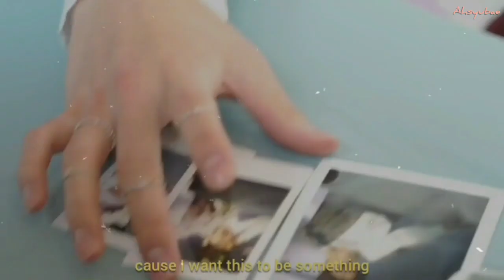I Love You 3000 ─ FMV w/ Jaehyun Rose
Song by Stephanie Poetri